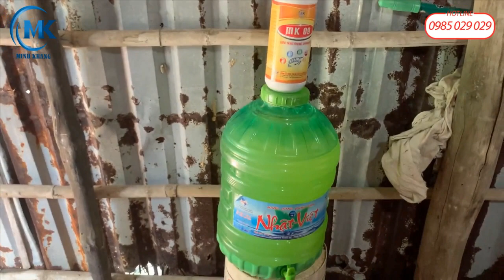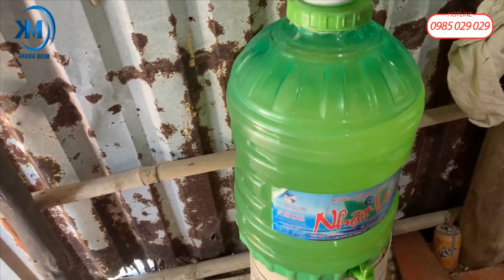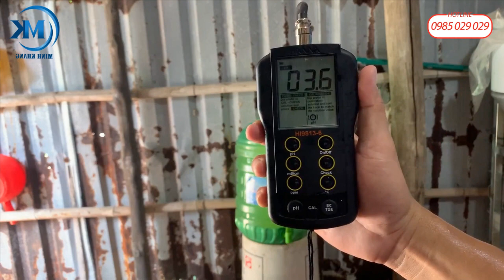Cách Ủ Men Vi Sinh Tỏi Cho Tôm | Minh Khang Aquaculture #9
Men vi sinh tỏi là chế phẩm sinh học hữu hiệu được ứng dụng rộng rãi trong cộng đồng Nuôi trồng thủy sản.
Công ty Thủy Sản Minh Khang chia sẻ hướng dẫn cách ủ men vi sinh tỏi để phòng trị các bệnh về đường ruột (phân trắng, phân lỏng, phân xanh) cho tôm hiệu quả.
Nguyên liệu ủ men vi sinh tỏi cho can 20 lít gồm có:
* 2 chai men đường ruột MEN LACTO của Công ty Minh Khang
* 1 gói men đường ruột LACTOZYME của Công ty Minh Khang
* 2 kg tỏi
* 2 kg đường cát
* 13 lít nước
Hướng dẫn cách ủ men vi sinh tỏi cho tôm:
* Cho 13 lít nước vào can 20 lít
* Tỏi bóc vỏ xay nhuyễn đổ vào can
* Bỏ đường vào hòa tan
* Thêm vào 2 chai MEN LACTO và 1 gói LACTOZYME
Tiến hành ủ men vi sinh tỏi trong 7 ngày rồi lấy ra trộn cho tôm ăn.

Minh Khang Aquaculture - kênh Youtube chính thức của CÔNG TY TNHH TM DV THỦY SẢN MINH KHANG.
Minh Khang Aquaculture chia sẻ những kiến thức, thông tin về nhiều dòng sản phẩm thuốc thủy sản mới, công dụng và quy trình sử dụng của từng sản phẩm; Cách phòng và trị phù hợp với từng loại bệnh của tôm, cá. Ngoài ra, Minh Khang Aquaculture còn cung cấp mô hình nuôi tôm thẻ chân trắng, tôm sú, đặc biệt mô hình nuôi tôm trên ao lót bạt; Kỹ thuật và quy trình nuôi tôm, nuôi cá; Cách chăm sóc, kinh nghiệm nuôi tôm, nuôi cá phù hợp với từng khu vực và mùa vụ.

Cảm ơn các Anh/Chị và Quý Bà con đã luôn yêu mến và theo dõi kênh Minh Khang Aquaculture.

© Bản quyền thuộc về Minh Khang Aquaculture - Do not Reup.